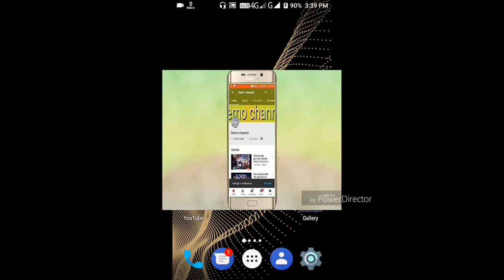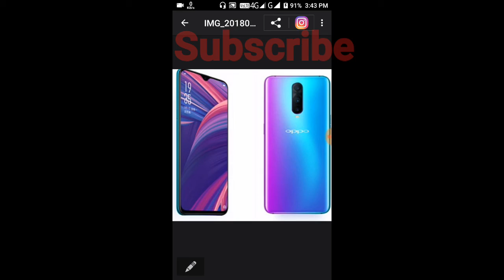Oppo R17 pro mobile with 3 camera !!! Android !!! Hindi !!! By Tech Rins !!!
👉 in this video show u about the OPPO R17 PRO with 3 camera.👈

👉 Tripal camera with interesting AI support with full HD+ display maybe 6.4 inch .👈

👉 6 gb RAM price ::: 32,000
      8 gb RAM price ::: 35,000 not sure ... 👈

☝️ Price in other countries ☝️

😍😍      By Tech Rins   😍😍